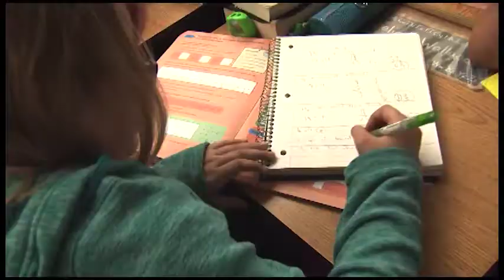The ABC Community School Partnership Story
Watch this video to learn all about what the ABC Community School Partnership does and what it means for children in Albuquerque and Bernalillo County.